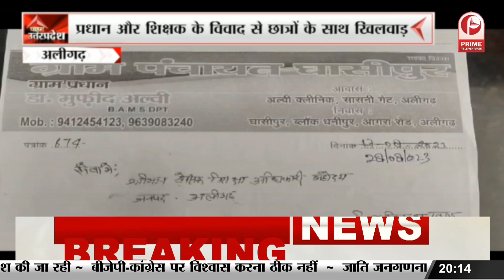Lucknow : BJP के खिलाफ होगा अखिल भारतीय हिन्दू अधिवेशन